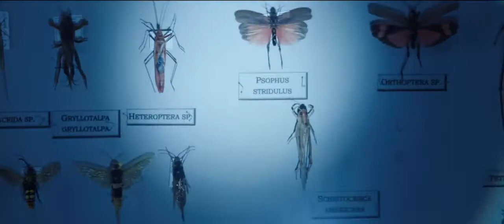Fallen - Lucinda and Daniel - Daniel save Luce's life scene (HD)